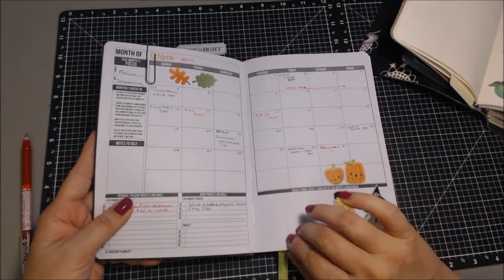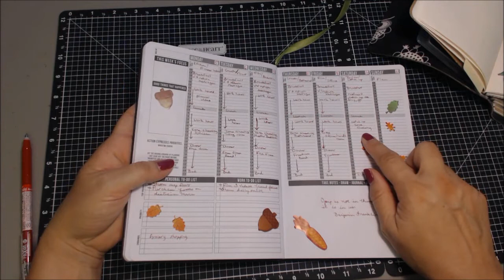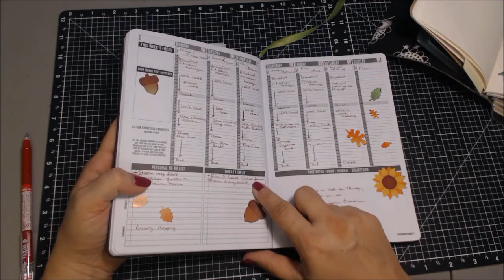Inside My Planners Oct 5 - 11, 2015